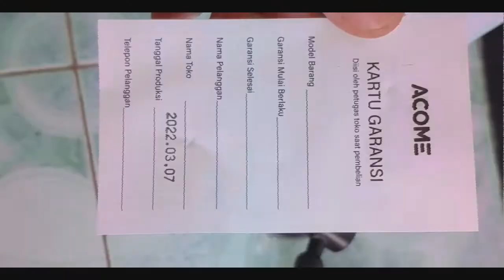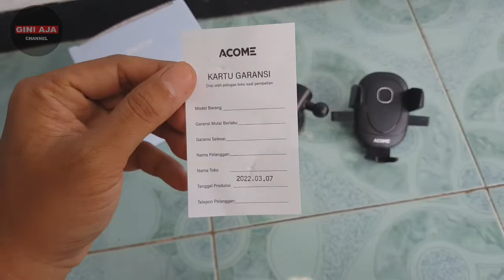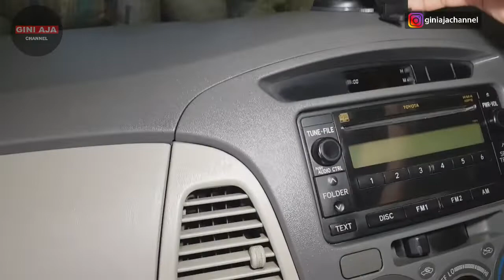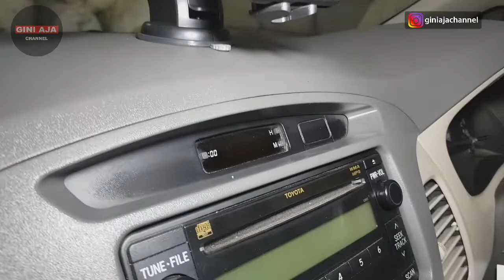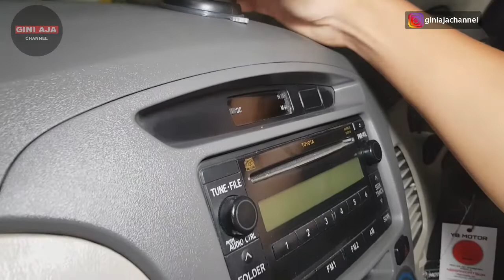Holder hp di mobil kuat tahan lama cocok buat ojol holder ACOME ACH 04 smartphone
Kalian bisa tanya" di kolom coment dan bisa dm kita di Instagram